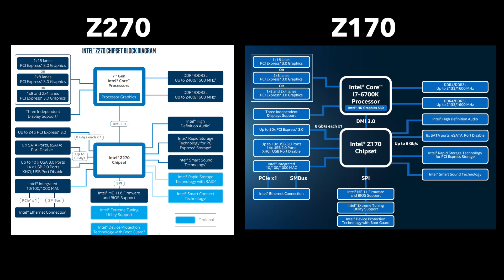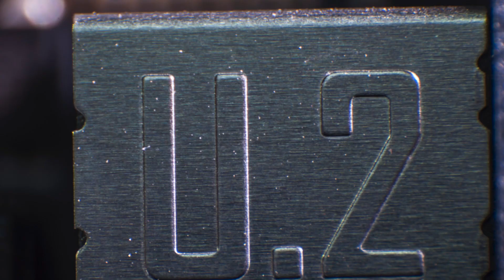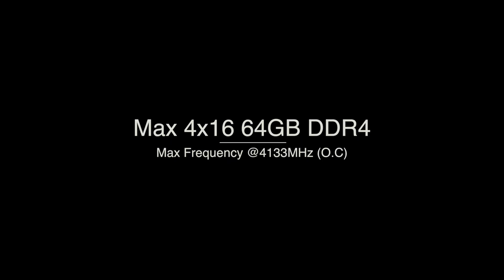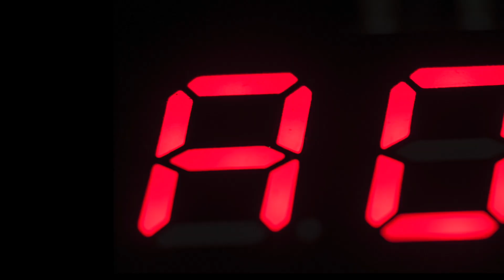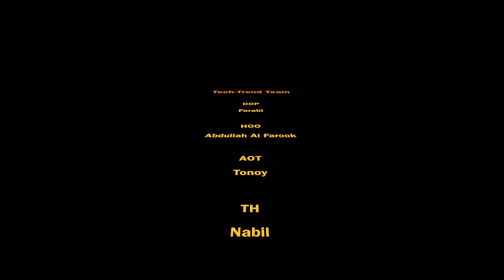Gigabyte Aorus GA Z270X GAMING 7 Motherboard Unboxing and Review (Bn)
Z270 Review Video Series:
Gigabyte Aorus GA Z270X GAMING 7 Motherboard Review
(Bengali)